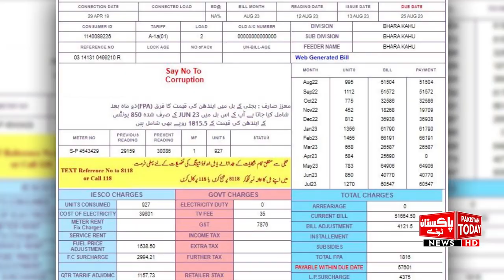Big Frauds in Electricity Bills | New Reports Reveal Everything